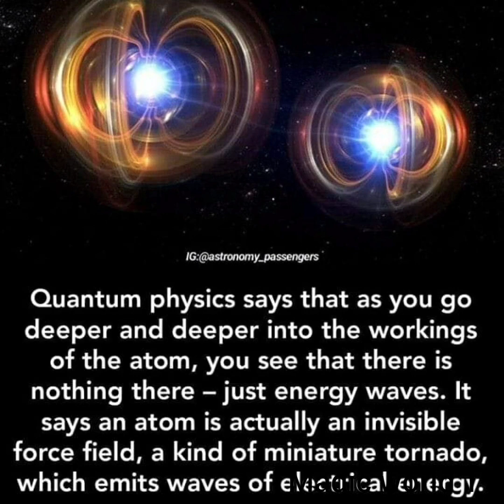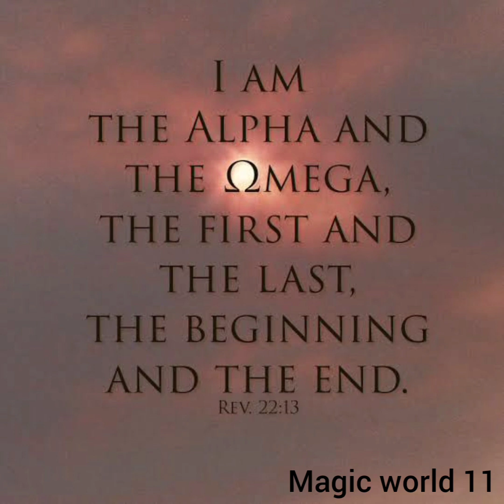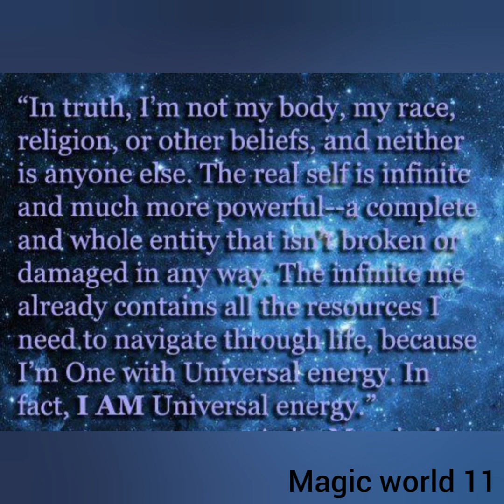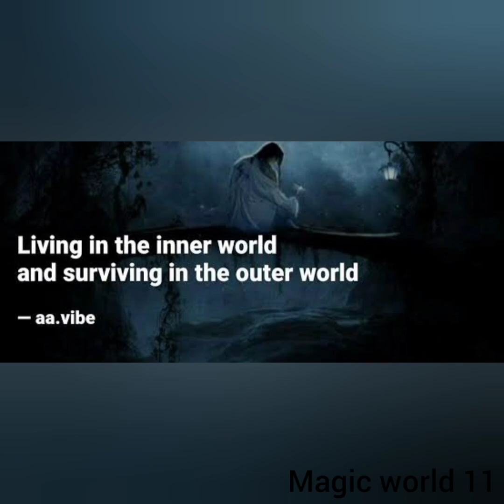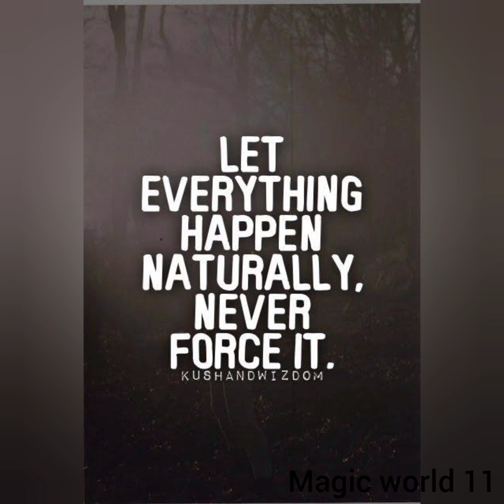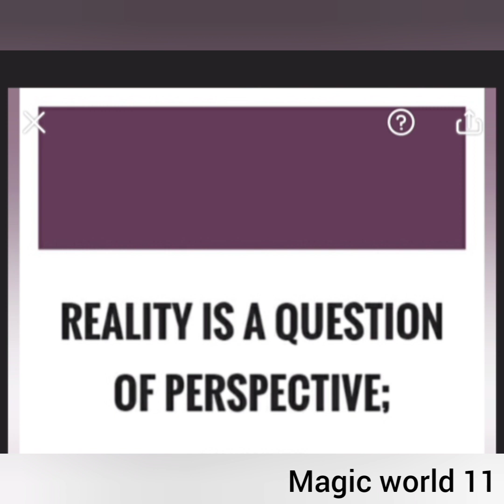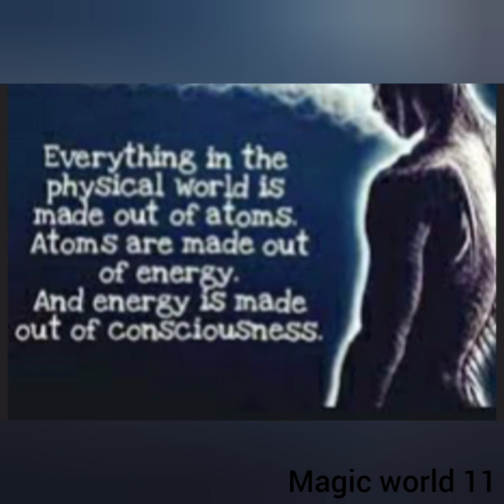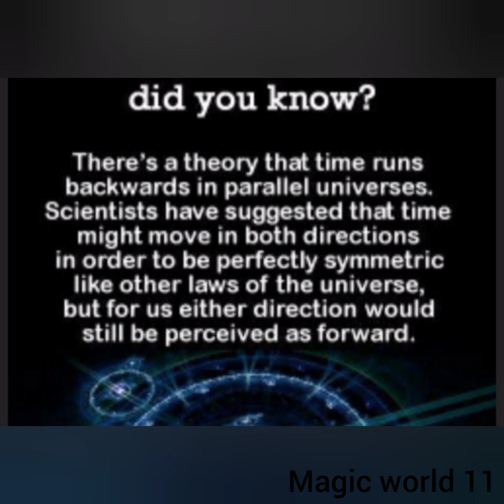Twin Flames spiritual science ❤️